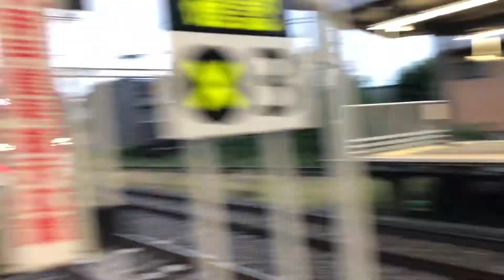京阪3000系走行シーン集[特急・快速特急洛楽・快速急行]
今まで撮った京阪3000系の走行シーンをまとめました。